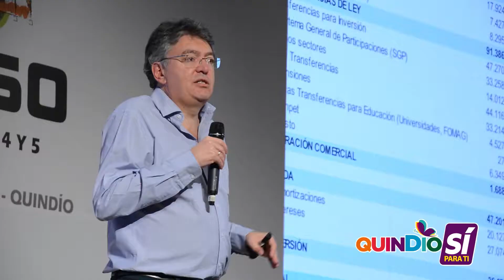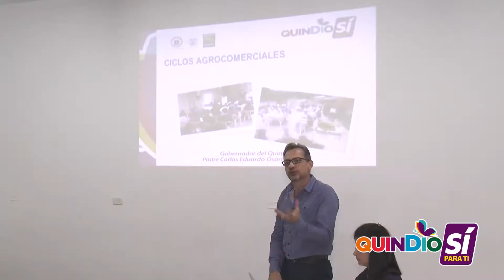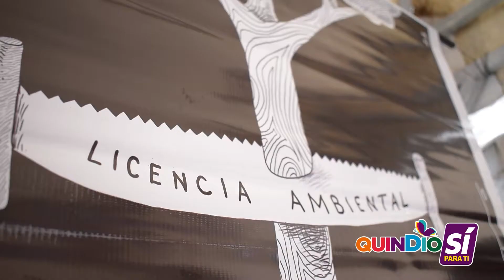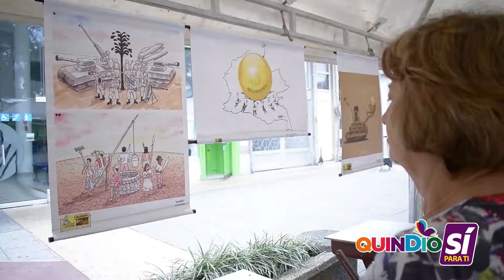Informativo Web Quindío Sí para Ti. Junio 04 2017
Te invitamos a disfrutar del Informativo QuinDioSíparati. Conoce todas las gestiones que la administración departamental, liderada por el Padre Carlos Eduardo Osorio Buriticá, cumplió durante la última semana en beneficio de todos los quindianos.